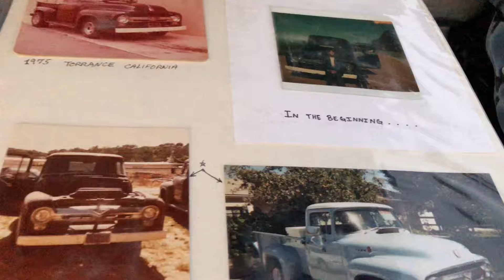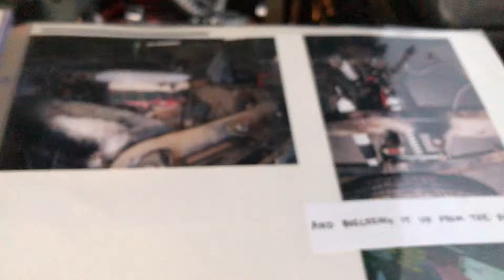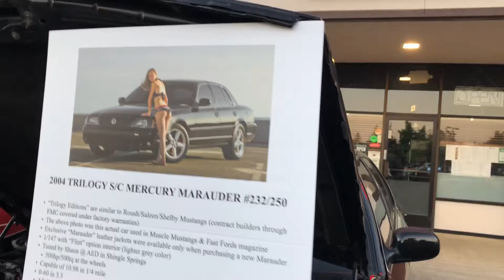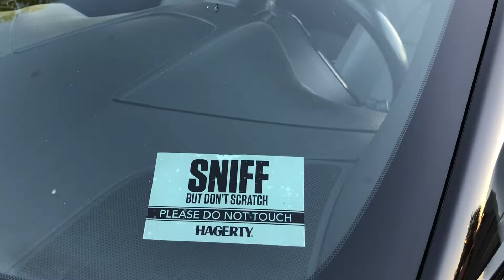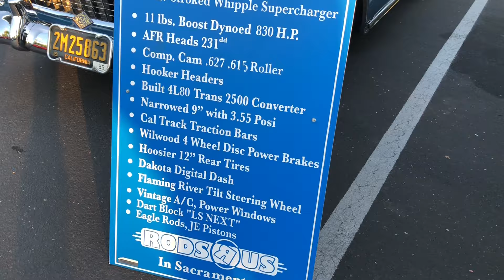Cars And Coffee | Carmichael CA 10.13.24